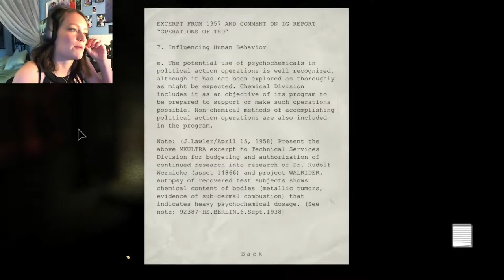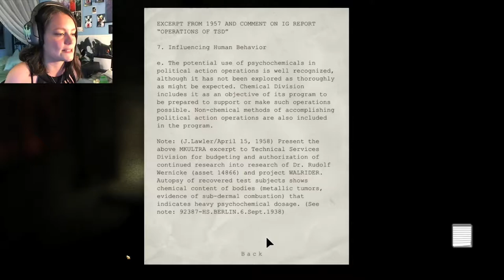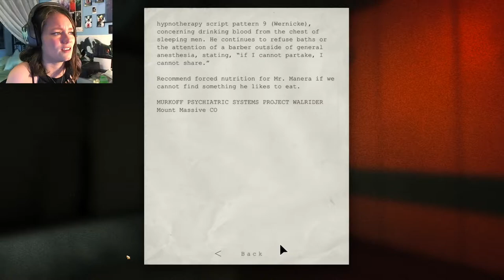Outlast: Whistleblower DLC | 02 | Out of the Frying Pan...